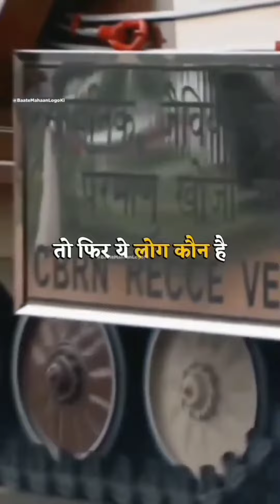Indian army motivation video 4k full hd screen instagram viral video yt shorts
Indian Army status
Indian army motivation video
army motivation video
army song
army short video
army new treading video
army sad status
army new status
army short videos
Indian army no-1

4k army status
4k army treading motivation video
4k army status motivation
4k new treading video
4k army motivation video
4k new instagram treading video
4k instagram viral
4k new treading video
4k sad status
4k viral video
4k army running video
4k junun video
4k army treading running status

army motivation video
army running video
army treading motivation video
new video

or hate on anyone I talk about in my videos, this
channel is to entertain people and I usually focus
on joking about what the people are doing not the
individual themselves, please don't go spreading
use' for purposes such as criticīsm, comment,